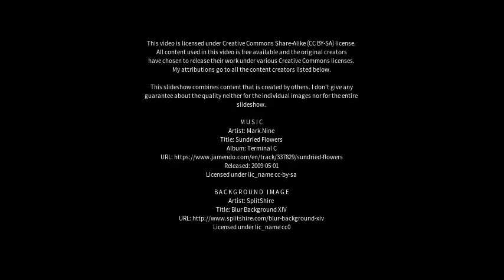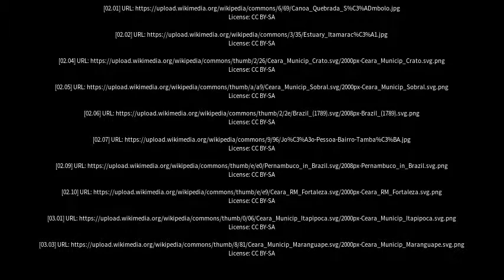Best places to visit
Best places to visit - Jaguaribe (Brazil) Best places to visit - Slideshows from all over the world - City trips, nature pictures, etc.